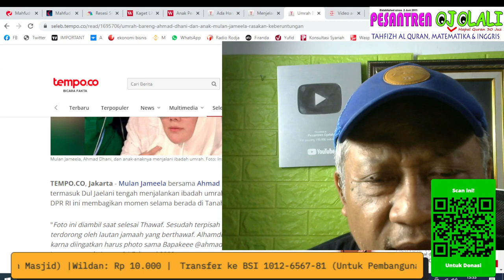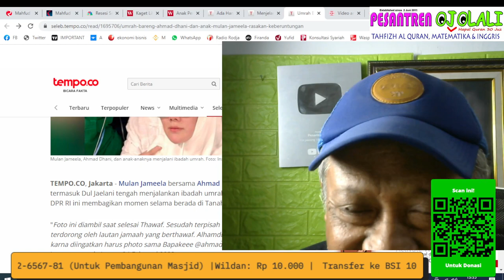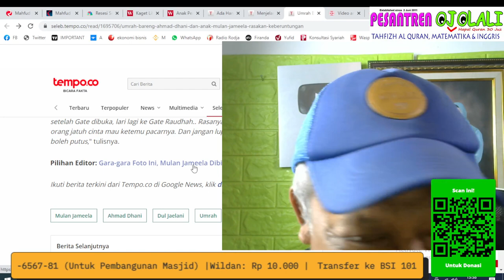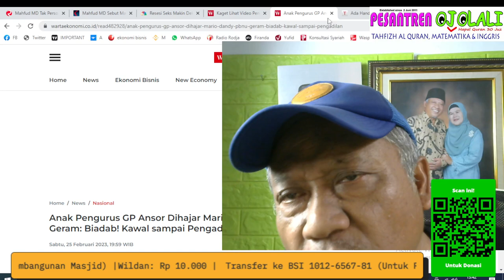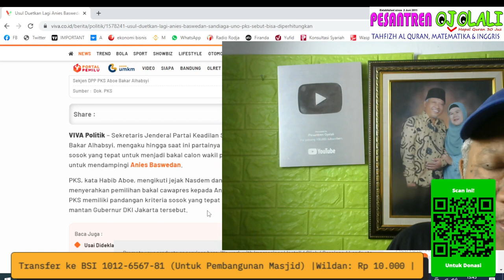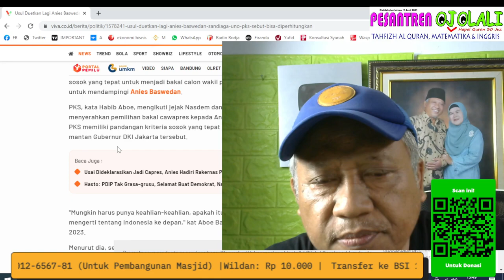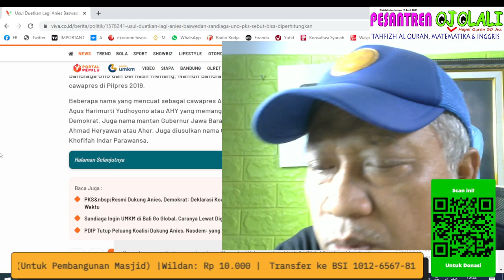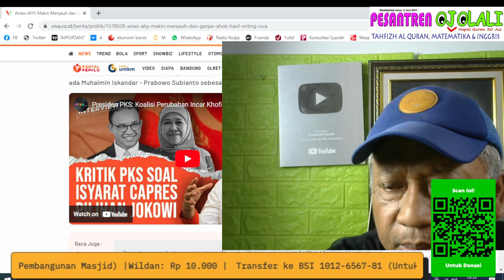NOREK BSI 1012 6567 81 AMAL JARIAH MESJID 6 SYUHADA, PARUNG